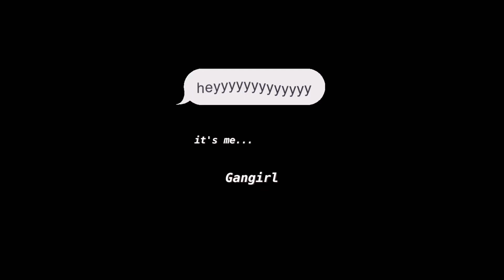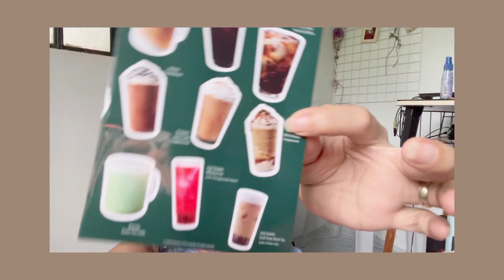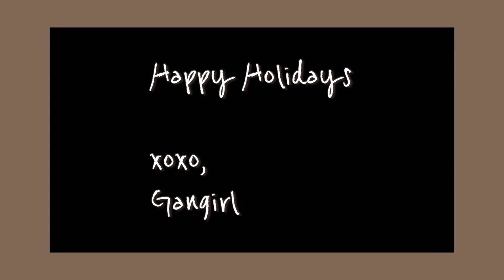Unboxing Starbucks 2021 Organizer